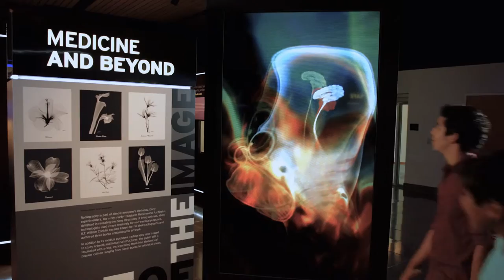ASRT Museum and Archives: B-roll for news organizations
This footage is without copyright and made available for news organizations.

 New High-tech Museum in Albuquerque Highlights X-ray Pioneers and Professionals

ALBUQUERQUE, N.M. – Albuquerque-based American Society of Radiologic Technologists has opened the ASRT Museum and Archives, a 4,500-square-foot museum devoted to collecting, preserving and sharing the radiologic technology profession's rich history.

The result of three years of planning and preparation, the museum mirrors the high-tech, high-touch nature of medical imaging and radiation therapy. It features state-of-the art exhibits and interactive displays that showcase the profession’s past, present and future.

“This is the only museum in the world that tells the story of the radiologic technology profession and showcases the R.T.’s role in providing quality patient care,” said ASRT Chief Executive Officer Sal Martino, Ed.D., R.T.(R), FASRT, CAE.

Within the walls of the museum are a mix of touch tables, video screens and hands-on exhibits. The touch screens allow visitors to interact with digital media and see the profession in a different light. The videos focus on historical highlights ranging from Thomas Edison’s experiments with fluoroscopy to battlefield radiography during World War II, and the hands-on exhibits allow visitors to touch and feel history. Activities that visitors can participate in include:
• Dressing up in replicas of vintage radiation protection apparel, including lead-lined leather aprons and “bucket” head gear.
• Trying to beat the clock by assembling a scale-model replica of a World War II portable x-ray unit in less than 8 minutes, which was the expectation for radiographers serving in medical field units in the U.S. Army.
• Interacting with four touch tables that allow viewers to peek inside digital copies of historical books and manuscripts, learn about the profession’s leaders, and build a collage of the human body out of assorted medical images.

In addition to the interactive components, a number of pieces of vintage equipment are on display, including a Picker fluoroscopy unit, a 1935 GE portable “suitcase model” x-ray unit and a military field x-ray unit from World War II. More than 300 artifacts are on display.

The museum also honors some of the profession’s pioneers. Special attention is given to Wilhelm Conrad Roentgen, the physicist who discovered the x-ray in 1895; two-time Nobel Prize winner Marie Curie, who conducted groundbreaking research on radioactivity; and Ed Jerman, founder of the American Association of Radiological Technicians, the precursor to the ASRT.

It also includes a time capsule filled with ASRT historical materials. The time capsule will be sealed until 2065.

Tours of the ASRT Museum and Archives are by appointment only.